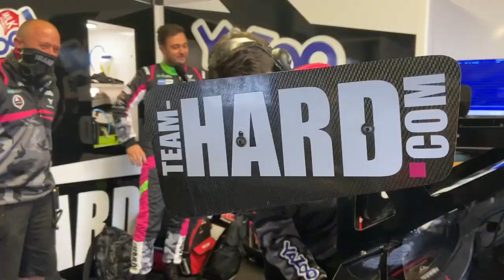HARD. VLOG | New Cupra Leon secures top result in Britain’s top motorsport series ( BTCC ) | Round 3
We're back with our latest HARD. VLOG from round 3 of the KwikFit British Touring Car Championship (BTCC)  which was held at Brands Hatch in Kent. It was our home race for the team and spirits were running high coming into the event with a strong weekend at Snetterton last time out (link below).

This weekend saw our most competitive weekend yet in the all new CUPRA Leon and saw yet more silverware come back to our HQ just 20miles from the circuit on Sunday evening.

There was thrills, spills and so much to talk about over the weekend as we catch up with Team Manager Jamie Warren, Team Owner Tony Gilham plus Jack, Aron and Glynn on what turned out to be his last weekend with the team.

Was there champagne flowing at the end of the weekend? We guess you will have to watch and find out as we show you all the insider bits from this touring car team!